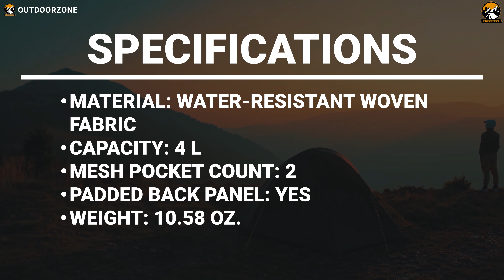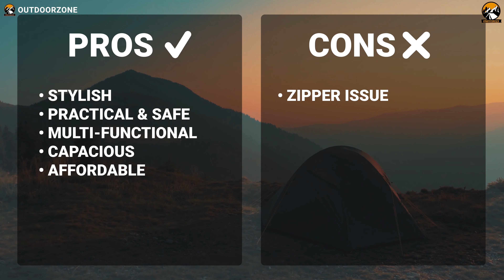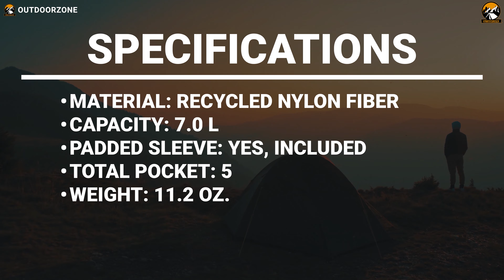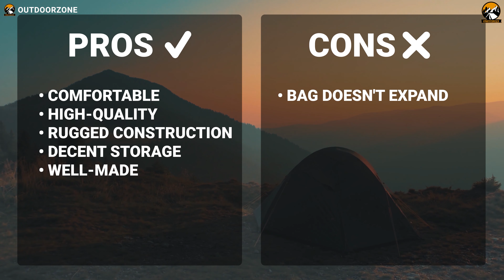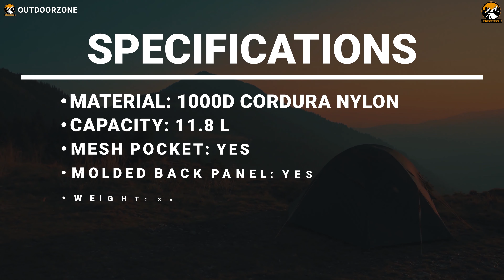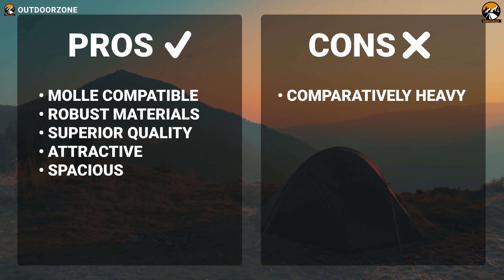Top 5 Best Sling Bags for EDC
The Best Sling Bags tends to be light and small yet offers ample room for organization and is excellent for EDC. It can stash your essentials for full-day walkabouts and won't cause any stress or hassle while commuting. In this video, we've discussed the Top 5 Best Sling Bags for EDC.

0:00 - Introduction

00:55 - 5. Bellroy Mini Sling

02:22 - 4. OZUKO the Crossbody Sling Backpack

03:53 - 3. timbuk2 VAPOR SLING

05:23 - 2. Helikon-Tex EDC Sling

06:43 - 1. Hazard 4 Plan-B